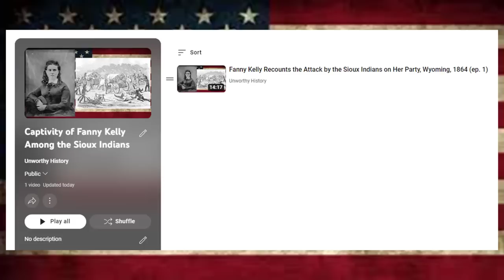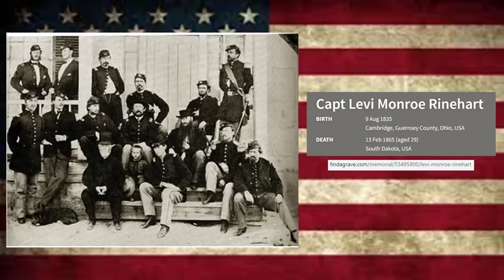Fanny Kelly Tells of the Fate of Her Party After the Attack by the Sioux Indians (ep. 2)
In this episode we read from "Narrative of My Captivity Among the Sioux Indians," by Fanny Kelly